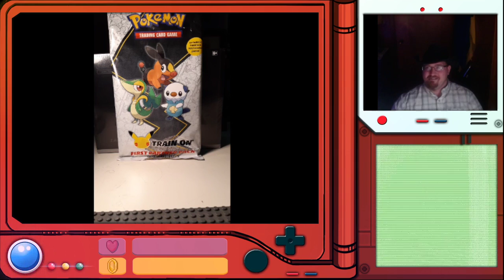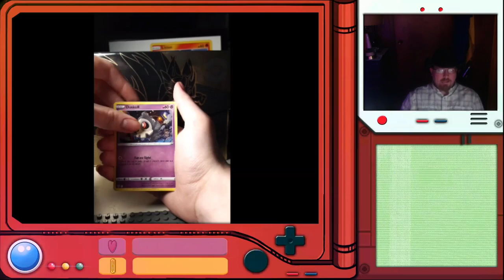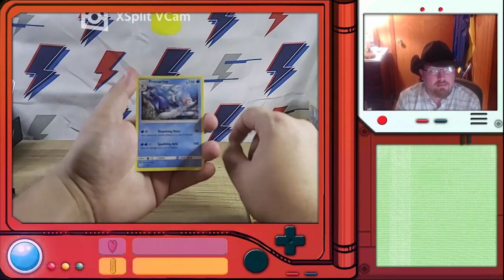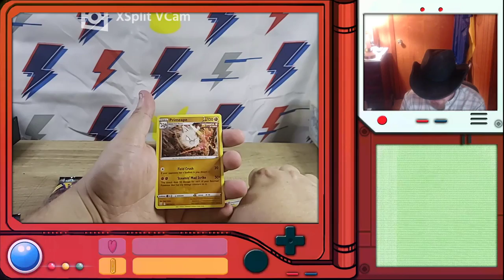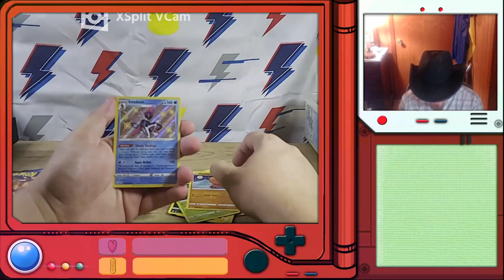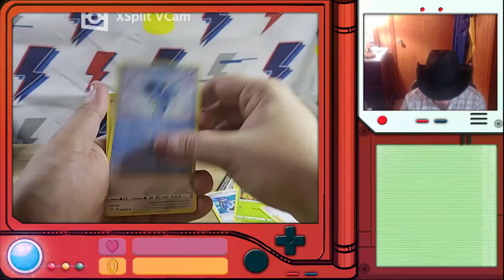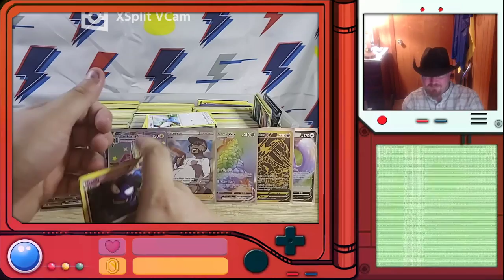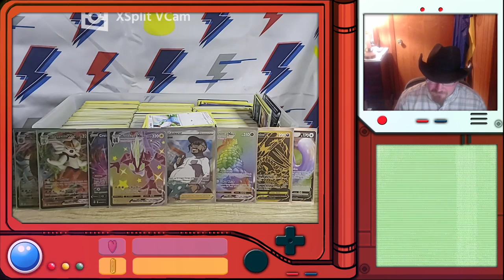Pokemon Unboxing Duo Stream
Lone does unboxing with one of his stream winners DRIFTMUD!